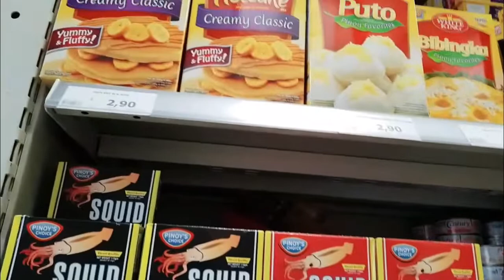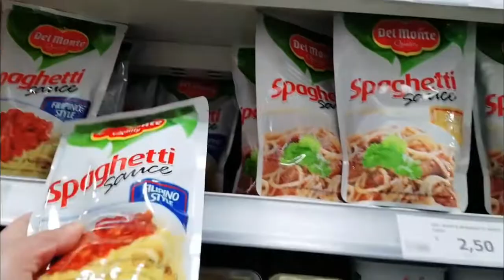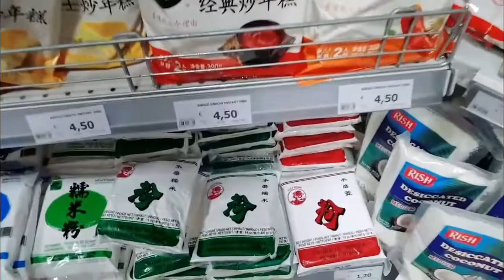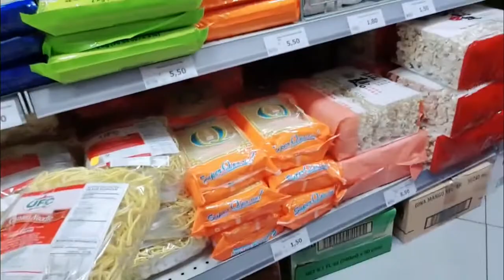grocery day ! namiss kumain ng FILIPPINO FOODS | Myrna Cowgirl vlogs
grocery day ! namiss kumain ng  FILLIPINO FOODS  | Myrna Cowgirl Vlogs